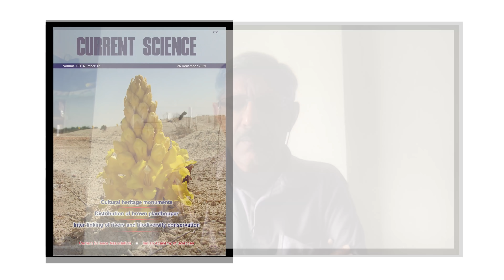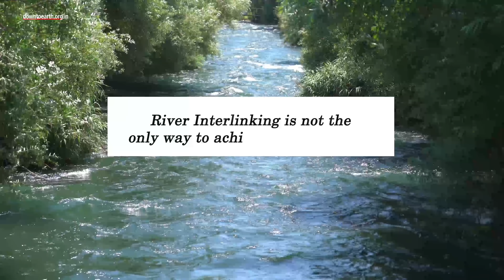Budget 2022 : River Interlinking a pathway to water security or ecological disaster?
According to this statement by finance minister Nirmala Sitharaman in the 2022-23 budget, the Ken-Betwa linking project at an estimated cost of Rs. 44,605 crore will be taken up. According to the Centre, this will provide irrigation benefits to 9 lakh hectare farm land, drinking water to 62 lakh people, 103 MW hydropower and 27 MW solar power generation.

But what is river-linking? It is a system of literally linking a river with ‘surplus’ water to a water-deficit one using a network of canals and reservoirs. A project was proposed way back in 1972 by irrigation engineer K.L Rao which would divert flood waters of the Ganga to Cauvery, which was more than 2000km away.The Ken-Betwa project aims to transfer surplus water from the Ken river in Madhya Pradesh to Betwa in Uttar Pradesh to provide relief to the drought-prone Bundelkhand region. Both the rivers are tributaries of the larger Yamuna river. It is argued that the budget allocated for this project is an appeasement preceding the UP elections.

Not only this project, but others have been opposed by environmentalists for a long time because of its effects on the local ecology and the water bodies themselves. According to a study published in Current Science in December 2021, the Ken-Betwa project will lead to the submergence of a major area of the Panna Tiger Reserve, not only endangering the tigers but also their prey such as the Chital and Sambar. The project will incur a loss of about 58 kms of the tiger habitat within the reserve and an indirect loss of 105km because of loss of habitat and connectivity due to submergence.

Additionally, it will also lead to a loss of two million trees. The study mentions that the submerged area has rich tree density and biodiversity. The reserve was included in a global network of biosphere reserves by UNESCO in 2020 along with being touted as a critical tiger habitat.

In MP, the districts covered by the 230km long canal are Tikamgarh, Panna and Chhatarpur along with Jhansi, Banda, Lalitpur and Mahoba districts of UP.

River interlinking is not the only way to achieve water security. There have been examples within Bundelkhand like Jakhni village who have achieved water self-sufficiency through efforts like the construction of farm ponds, restoration of water bodies, collection and utilization of greywater, raising of farm bunds and intensive plantation of trees since 2014.